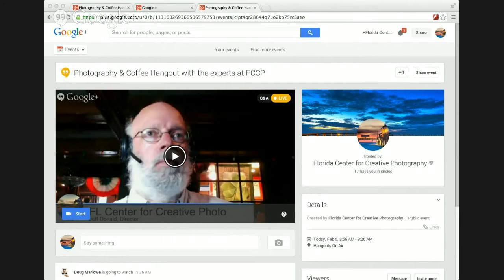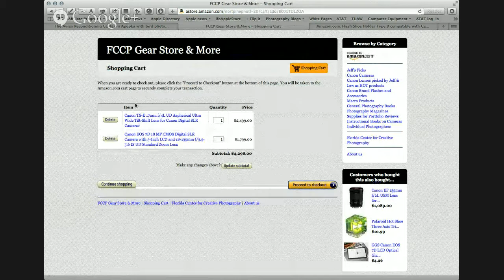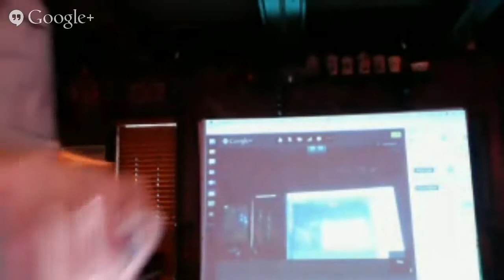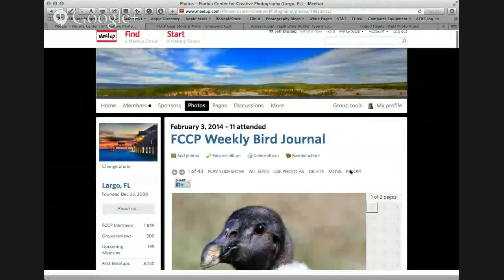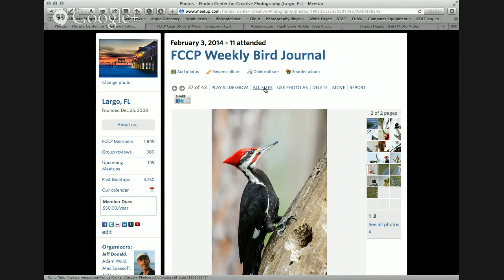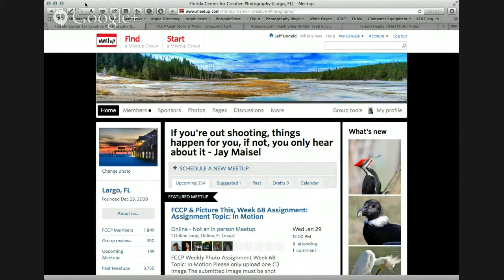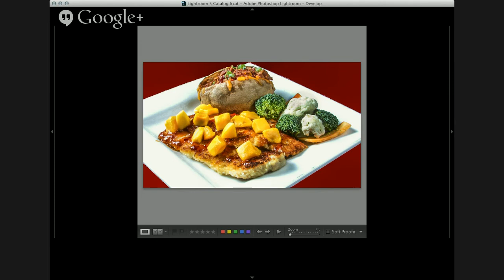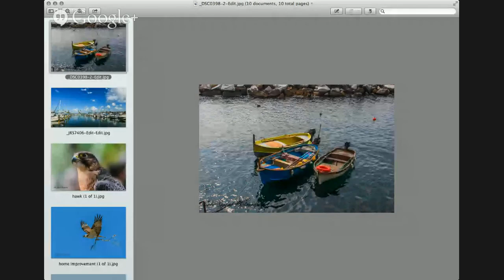Photography & Coffee Hangout with the experts at FCCP